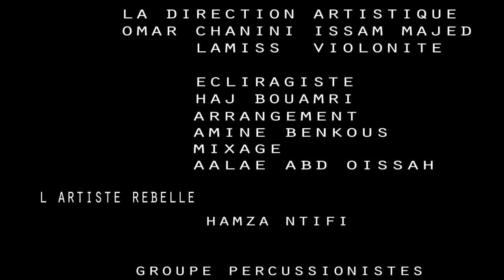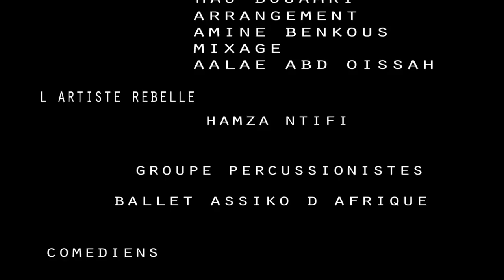Lamiss Violoniste ( al massira al khadra) Réalisé par Omar chanini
Production : Been com presents .
Artiste : Lamiss Violoniste
Chanson : Al massira al khadra
Écrit et Réalisé par Omar chanini
Dop : Marwane mzirira
Arrangement : amine benkous
Mixage et mastering : ALAA EDDINE ABDELOISSAH / youness hamidi

Nous voulons a travers ce travail exprimer notre amour envers ce pays et notre accroche a la patrie. On a choisit le 6 novembre car il s agit d'un événement marquant pour tous les marocains " la marche verte" je be trouve sue ces trois mots pour conclure. la marche verte  on la résume sur ces trois mots  :  "allah alwatan almalik"